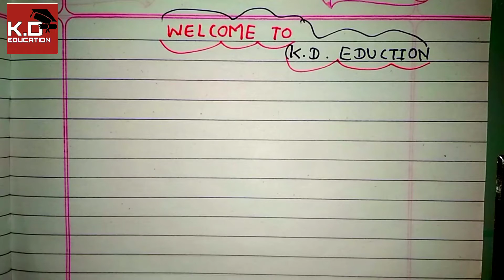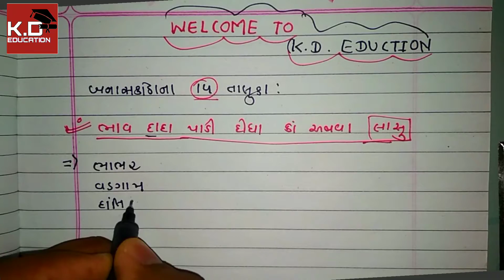બનાસકાંઠા જિલ્લાના તાલુકા Short trick | Banaskantha Taluka Short trick | Jillana Taluka Short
બનાસકાંઠા જિલ્લાના તાલુકા યાદ રાખવાની શોટૅ ટ્રીક,,,,,,,
Hi,
We have started this chennal for only education purpose. Here we uplod educational video for all the students and competitive exam students.
So this chennal is only provide true and trusted knowledge for us, 👍
👉🏽We tech very easy method to start preparation for this kind for exam & provide better Content about the subject and each other, We try to make  subject  easy to,,,
👉🏽We are also make short tricks & tips about the subject.
 This chennal also provide knowledge in gujarati & hindi medium.

,,, so you also watch this vido till end,,, THANKS...